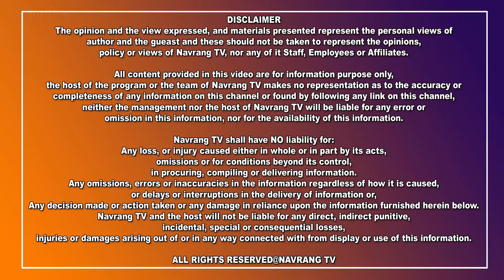ਗੁਰਾਇਆ ਪੁਲਿਸ ਨੇ ਚੋਰੀ ਤੇ ਲੁੱਟ ਦੇ ਮਾਮਲੇ ‘ਚ 2 ਵਿਅਕਤੀ ਕੀਤੇ ਕਾਬੂ